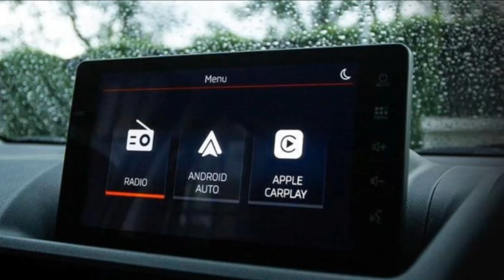MPV 7 chỗ chỉ 369 triệu sắp ra mắt có thể "đè bẹp" Toyota veloz 2022 cho Mitsubishi Xpander "ra rìa"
Thị trường châu Á không khỏi “bấn loạn” trước mẫu MPV 7 chỗ có giá siêu rẻ sắp ra mắt vào tháng sau. Mẫu xe này chắc chắn sẽ gây ra không ít trở ngại cho những đối thủ trong phân khúc như Mitsubishi Xpander và Toyota Avanza trong cuộc đua giành thị phần.